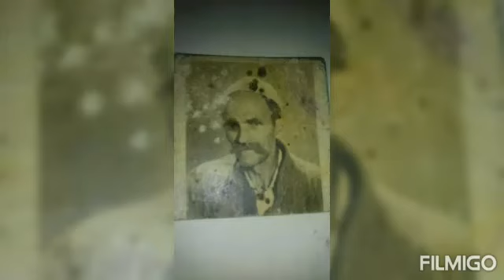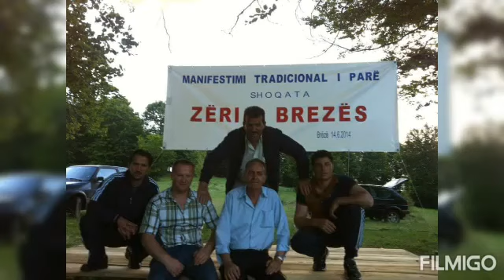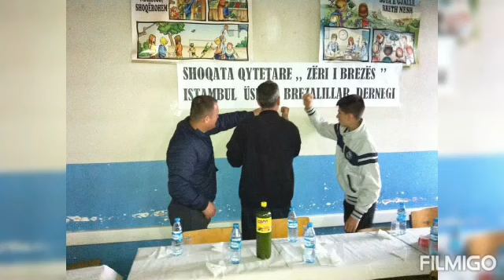krejt jan Brezjan